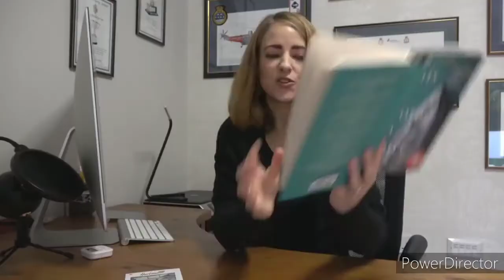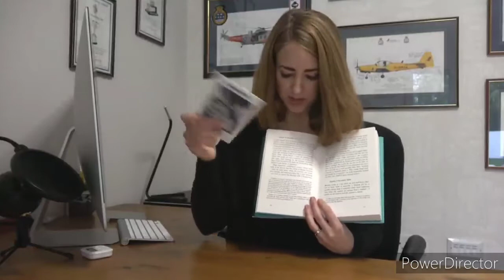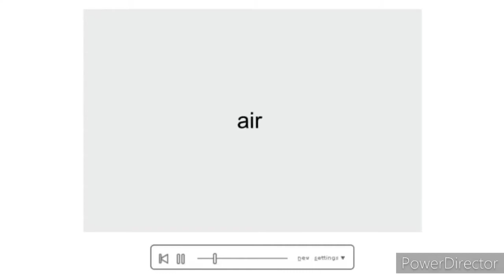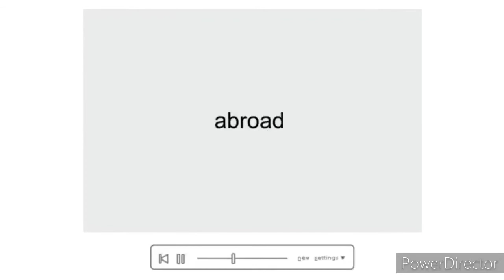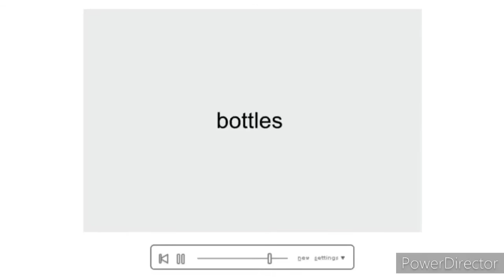IELTS Reading- Tips and Tricks | How to Increase Your Reading Speed? / TIPS on speed reading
One key problem I’ve noticed over the years is that most students really struggle to finish the IELTS Reading test… As you know, you have just 60 minutes to answer 40 questions, so you must read quickly in order to finish the test on time!

To help you out, I made this video which shows you how to improve your reading speed and increase your chance of getting the score you need.

I’d like to help you improve your reading skills as much as possible, so I’ve also included a task for you to complete at the very end of the video - make sure to leave your response in the comments section to see how you did!
best ielts listening video,ielts listening repeated words,ielts listening misspelled words,most misspelled ielts word,listening mistakes ielts,listening repeated words
IELTS Reading 3X faster | 7 TIPS on speed reading
How I got 9 Bands in IELTS Reading - A simple but powerful approach! - IELTS Reading Tips and Tricks
IELTS Reading: 12 Tips and Tricks to score 9 bands | Strategies Revealed - No Coaching Needed
Learn How To Speed Read - Best Speed Reading Techniques
Double Your IELTS Reading Speed | HOW TO READ FASTER?

Ielts Reading.
Ielts Reading Practice Test With Answers.
Reading Test With Answers.
Full Reading Mock Test.
Cambridge Ielts Reading.
Academic Training reading Real Test.
Ielts Reading Cambridge.
Reading.
Reading Practice.
Ielts Reading Strategy.
Ielts Reading Preparation.
Reading Ielts Practice Test With Answers.
Ielts General Training Reading Practice Test With Answers.
General Training.
General Module.
Ielts Preparation.
Ielts Reading General Training Test.
Ielts Reading Practice Test With Answers General.
Ielts Reading Tips And Tricks.
Reading Practice Test With Answers.
Ielts General Training Reading Practice Test 2021.
Ielts Test 2021
Ielts Reading General Training TEST 2021